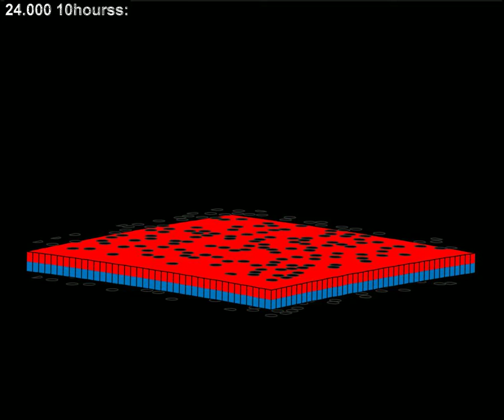GPT Dome 2